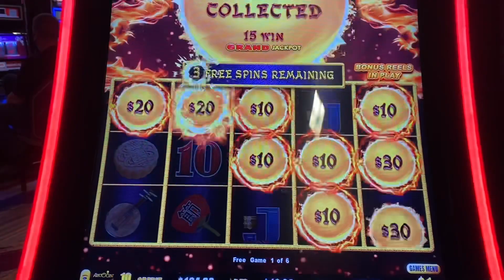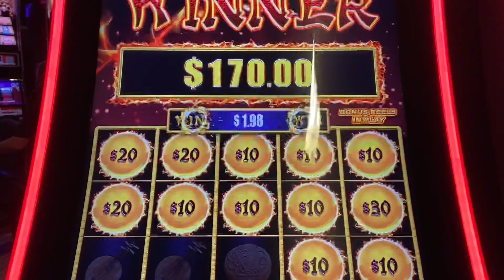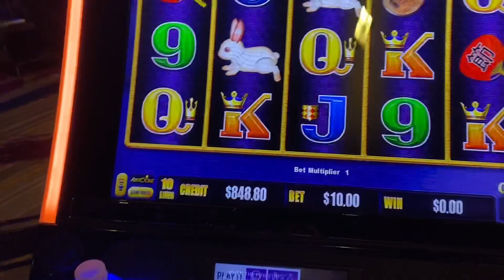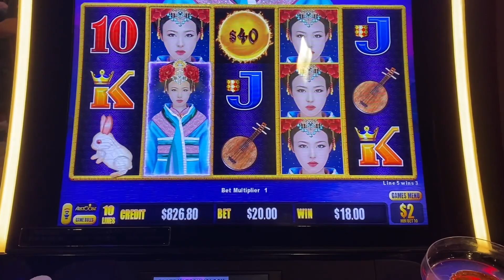DRAGON LINK $10 BET BONUS! AUTUMN MOON